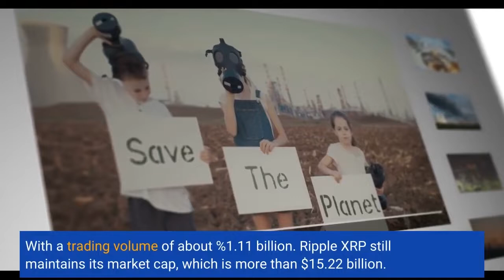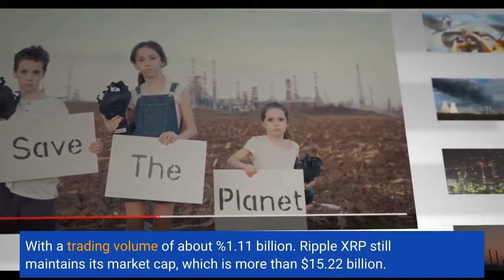Preference For Ripple XRP Surges Among BSC Whales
There has been a long ongoing lawsuit between Ripple (XRP) and the United States Securities and Exchange Commission (SEC). Throughout the case, Ripple’s native token, XRP, has not seen any progressive growth. This stagnation in its price move has lingered even before the emergence of the extreme crypto winter. But things seem to be taking a dramatic twist for XRP recently. With the ruling of the case, the price of XRP is positively waking. Also, the crypto coin is gradually becoming the leading choice for most BSC whales. Related Reading | Bitcoin Funding Rate Turns Highly Positive, Long Squeeze In The Making? XRP has shown more stability amid the collapse in the broader crypto space. It’s among the rare tokens that have not demonstrated a massive swing in value. Within 30 days, the XRP price has displayed a 1% marginal increase. This impressive trend is quite the opposite of the king of crypto Bitcoin. The price of BTC has dipped by almost 10% within the same period. WhaleStats showed that XRP has suddenly risen as one of the most used smart contract tokens. It noted that this trend has persisted over the last 24 hours among the 1,000 and 500 BSC whales. Also, the record from the firm displayed that the top 2,000 huge investors on BSC hold large XRP tokens worth about $15.09 million. Following the announcement of the long-running lawsuit between Ripple and SEC, the hike in the whale activities for XRP heightened. Through Judge Netburn’s pronouncement, the court has denied SEC’s assertions over Himan’s ETH speech. Also, the commission received the court’s mandate to produce all relevant internal documents. The court order stated that the commission is expected to submit the two proposed redactions to enable in-camera review by the court. Ripple’s attorney noted that the SEC could appeal the court’s decision to Judge Torres. Also, the SEC could demand up to one or two weeks as an extension for filing the objection. In a new development, the Bitrue crypto exchange is offering its support to Ripple XRP tokens. According to the exchange’s statement, it would list up to 10 XRP pairs on its platform for customers. In addition, the exchange stated that its pair would be on crypto SAND, MANA, AAVE, BTTC, ALGO, AR, APE, CHZ, HBAR, and DENT. Related Reading | Market Update: MATIC, UNI And AAVE Outperforms While Bitcoin Strugles To Hold Above $20kData from reporting source highlighted that XRP is currently trading at $0.35 at the time of writing. With a trading volume of about %1.11 billion. Ripple XRP still maintains its market cap, which is more than $15.22 billion.